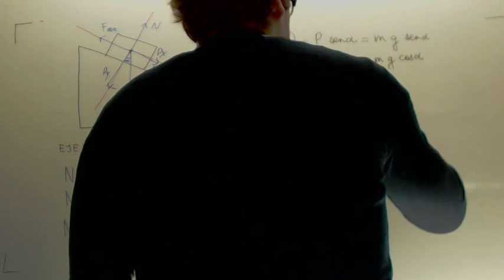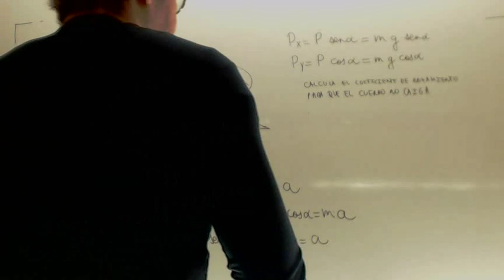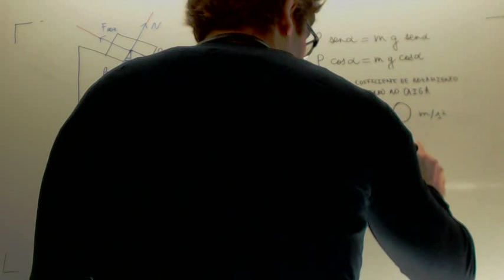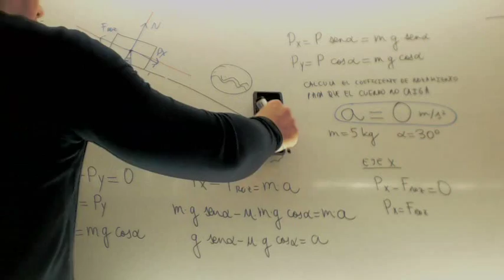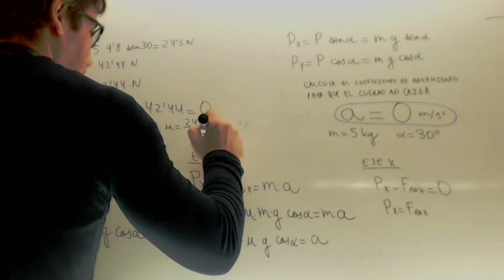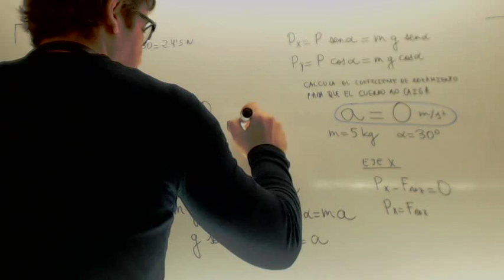Calcular coeficiente de rozamiento Caida plano inclinado Fisica 4º ESO Academia Usero Estepona